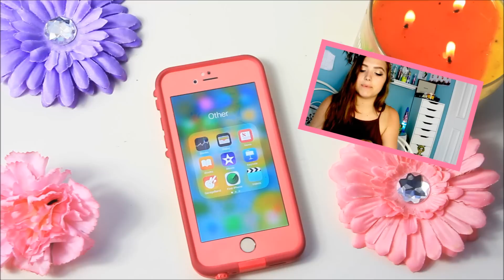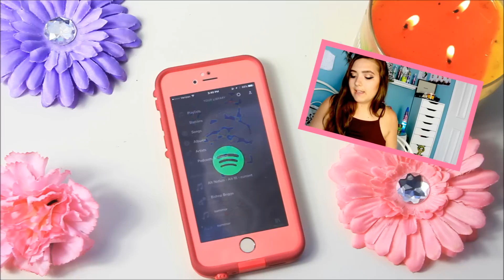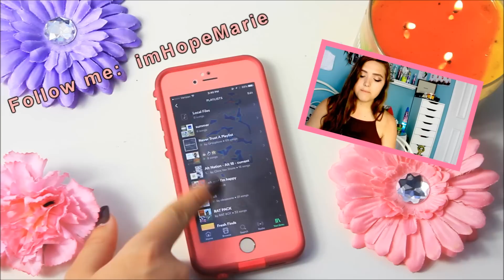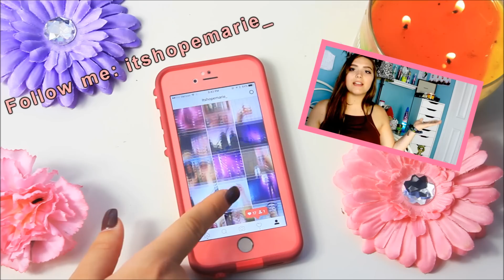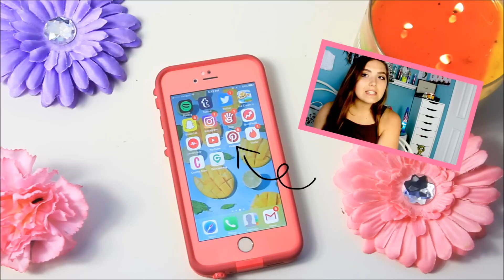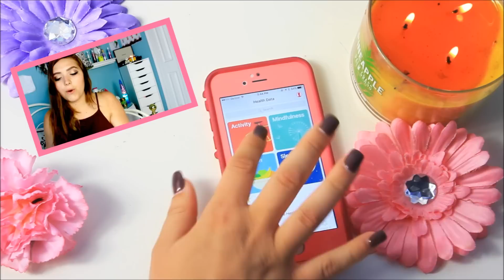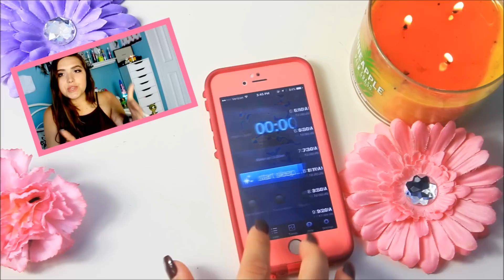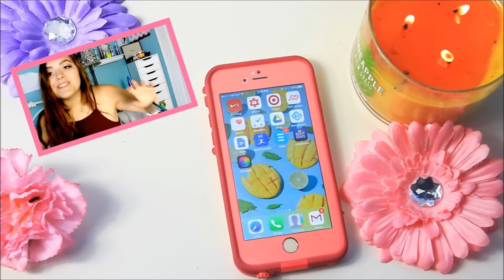What's on my Iphone 6S (IOS 10) + GIVEAWAY | Hopexproductions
LETS TRY TO GET THIS VIDEO TO 200 LIKES!!

CONTEST RULES:
 If you want to win one of 2 Starbucks giftcards, then do the following:
2. Add me on snapchat:  hxproductions
3. Start a Streak with me and get to 30 days!
 . If multiple people get 30 on the same day, I will choose at random!